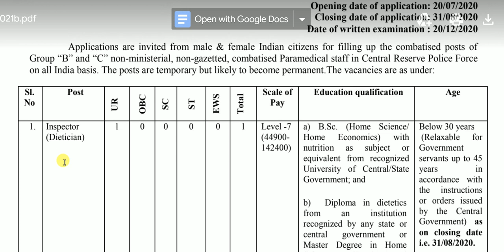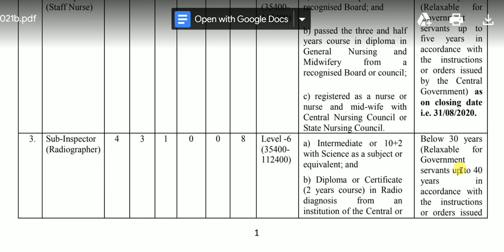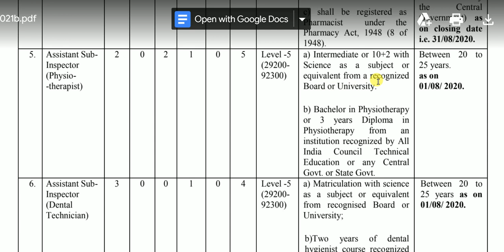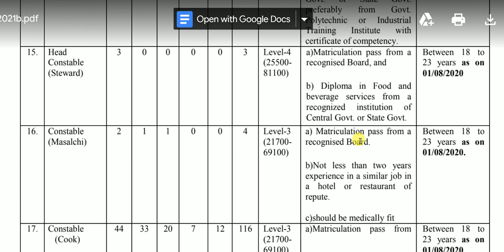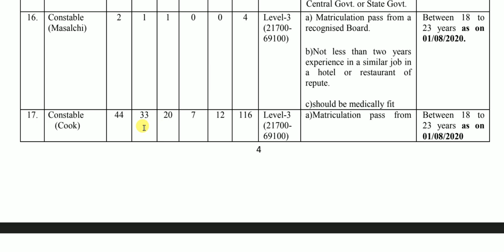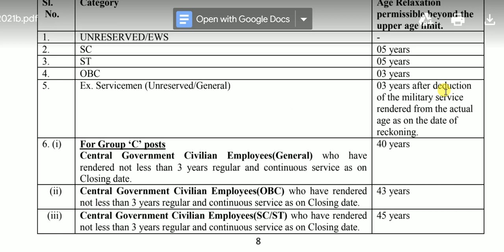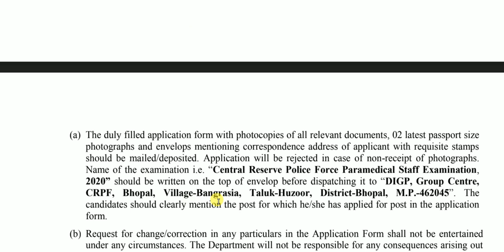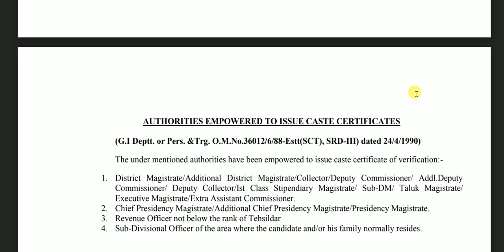32. CENTRAL RESERVE POLICE FORCE RECRUITMENT 2020